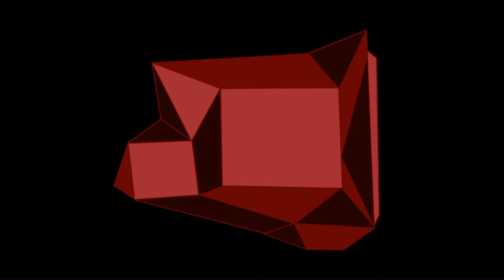(Two) lost souls Lonely Together